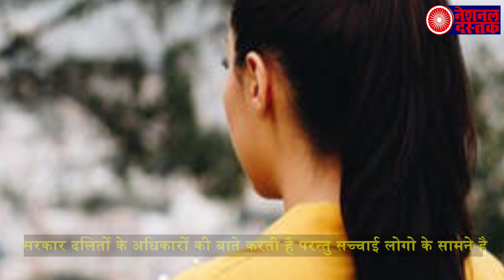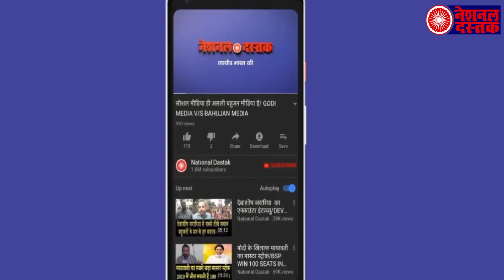दलित छात्र को कहा- तुम्हे पढ़ाई नहीं मजदूरी करनी चाहिए, फिर छात्र के साथ किया यह.